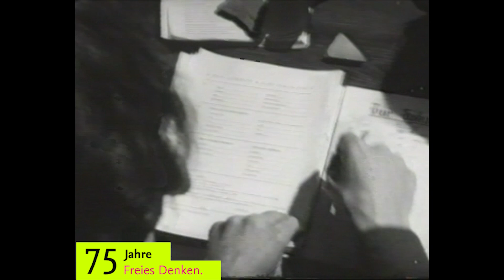75 Jahre Freie Universität Berlin: Als 1948 eine freie Universität im Westteil Berlins entstand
75 Jahre Freie Universität Berlin!
Im Gründungsjahr der Freien Universität 1948 fehlte es an vielem. Stühle, Tische, Bücher – alles musste zusammengesucht und nach Dahlem gebracht werden. Aber das Wesentliche war da: der Wille und die Bereitschaft, eine freie Universität im Westteil Berlins aufzubauen – die Freie Universität Berlin. So steht es im Gründungsmanifest vom 23. Juli 1948.
Unter dem Motto „75 Jahre: Freies Denken. Verantwortung bilden. Veränderung gestalten“ begeht die Freie Universität Berlin nun ihr Jubiläumsjahr 2023

 Film: "Eine freie Universität", Icaros-Film - Wolfgang Kiepenheuer/Universitätsarchiv 1949

Seventy-Five Years of Freie Universität Berlin! Chairs, tables, books... what else did a brand-new university need back in 1948? During the university’s first year, they were still scrounging to furnish and equip the campus in Dahlem.
But they already had the most important thing: the drive and willingness to establish a free university in the western half of Berlin – Freie Universität Berlin. It was this very sentiment that was encapsulated in its founding statement on July 23, 1948.
Freie Universität Berlin will be celebrating its anniversary this year under the motto “Seventy-five years of free thinking. Building responsibility. Inspiring change.”